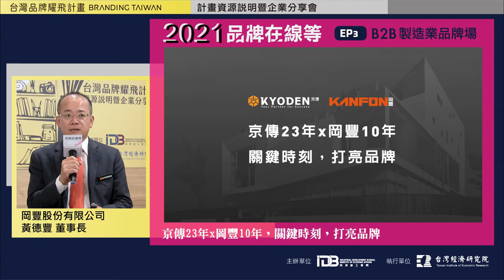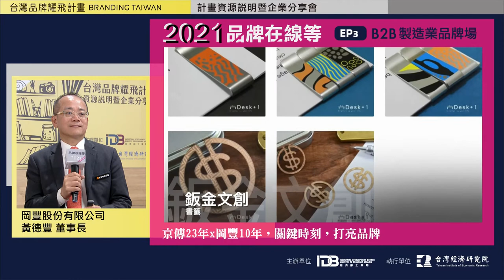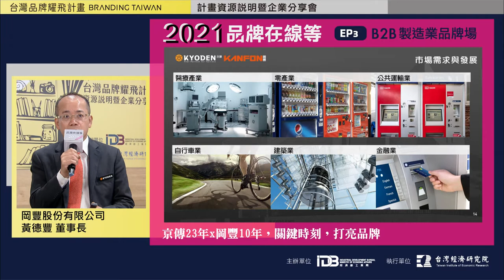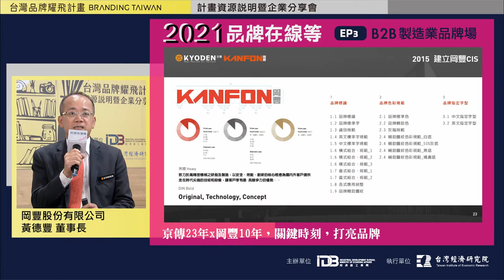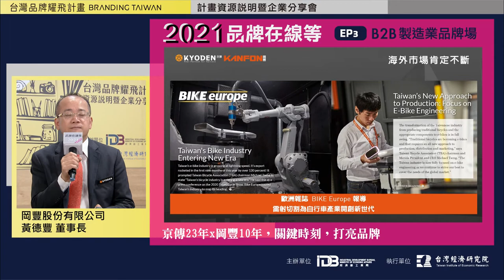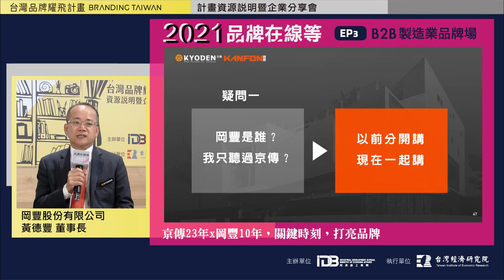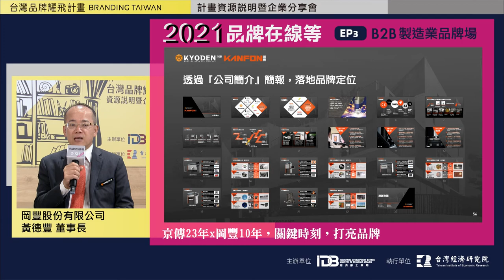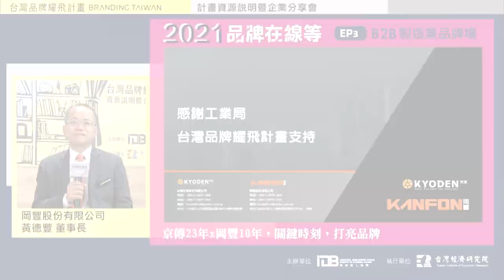2021『台灣品牌耀飛計畫』資源說明暨企業分享會－京傳23年x岡豐10年，關鍵時刻，打亮品牌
簡報主講人：岡豐股份有限公司 黃德豐 董事長（暨京傳企業總經理）
內容說明：京傳23年x岡豐10年，關鍵時刻，打亮品牌